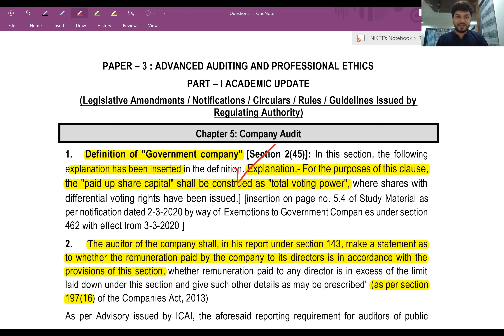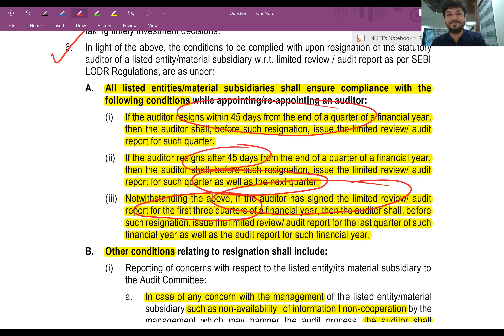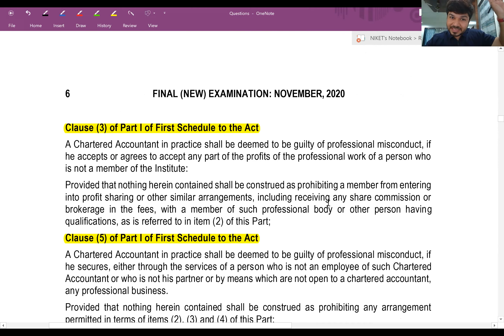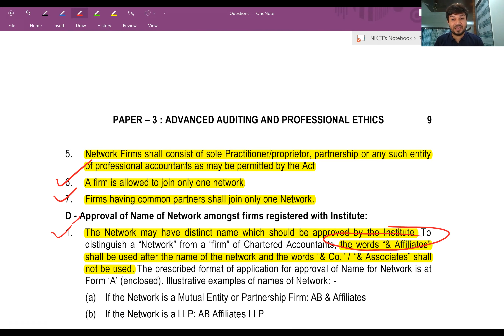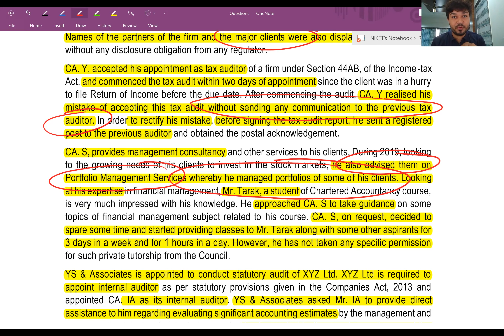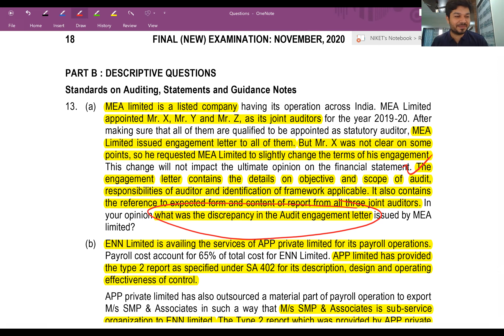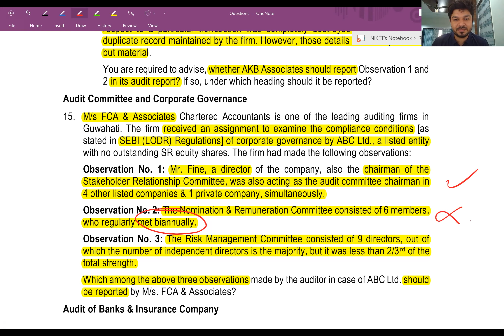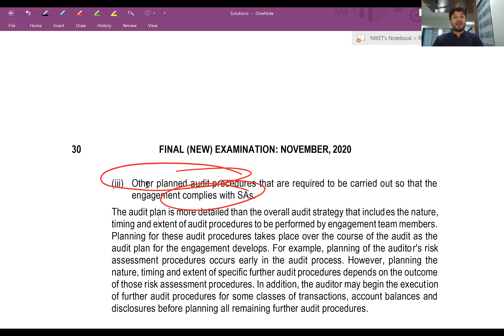RTP Discussion - CA Final Audit - Nov 2020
Download Latest Material (issued in face to face batch started from 1st Nov, 19)

Download RTP Nov, 20 - Marked

Enjoy learning. Stay healthy, stay safe.